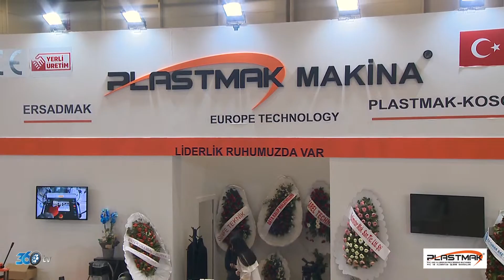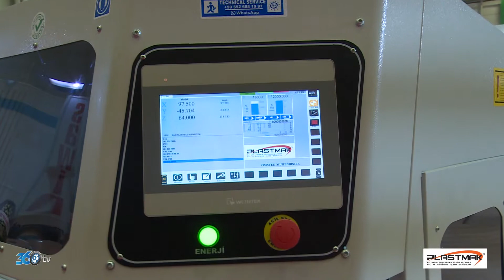Plastmak - Tüyap Kapı Pencere Cam Fuarı 2019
Plastmak için Kapı Pencere Cam Fuarı'nda hazırlamış olduğumuz fuar tanıtım filmi.

siz de 360tv portalında yer almak istiyorsanız detaylı bilgi için